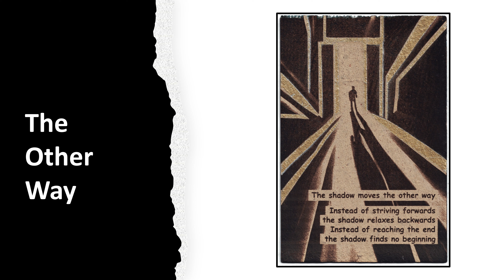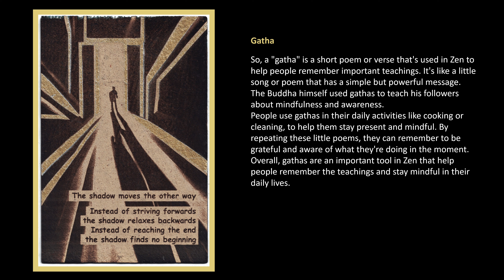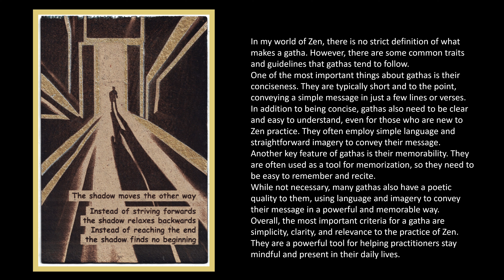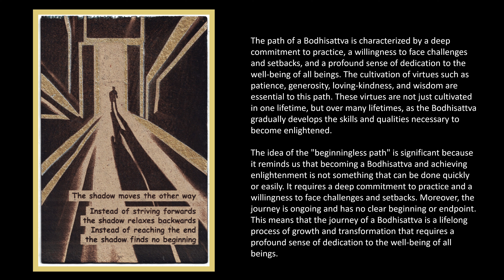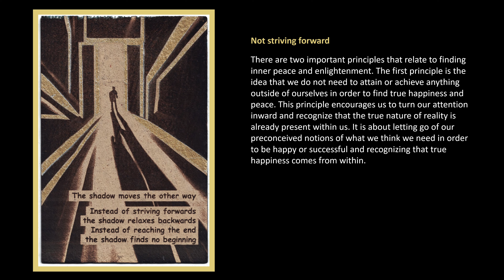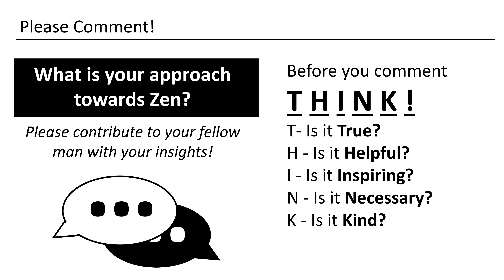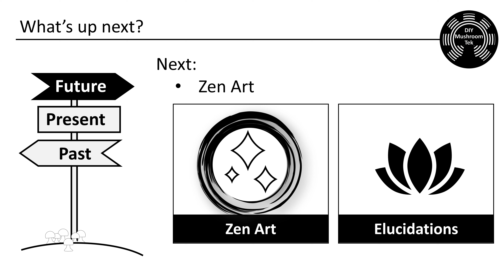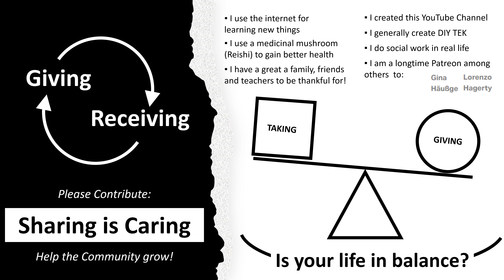8.30 - Letting go of Attachment and Attainment - Zen Pearls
☸️⚙️🍄  In this video, I present a piece of art that I created using mushroom paper, co2 laser engraving, and manual printing. The artwork delves into one of the core truths of Zen Buddhism, exploring the idea of letting go of attachments and attainments in order to gain a deeper understanding of the nature of reality and ourselves.

I invite viewers to contemplate the concept of non-clinging and to reflect on how it can be applied to their own lives. Through the intricate details and textures of the artwork, I hope to convey a sense of the beauty and depth of this ancient teaching, and to inspire viewers to continue turning the Dharma wheel by exploring the vast richness of Zen philosophy. Join me on this journey of discovery and let's explore the power of non-attachment and non-attainment together.

🕘✅☸️ Jump marks:
◼ The Other Way 0:00
◼ Explanations 1:04
◼ Closing 6:04
◼ Support: 7:27